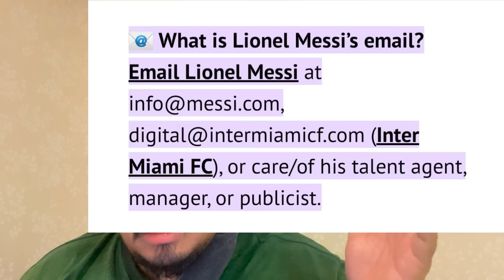24217冬哥辣评：梅西给刘晓波签名明信片真相！我公布了查证方式，别在被某些无德主播忽悠了！现在油管华语主播说良心话的人不多了